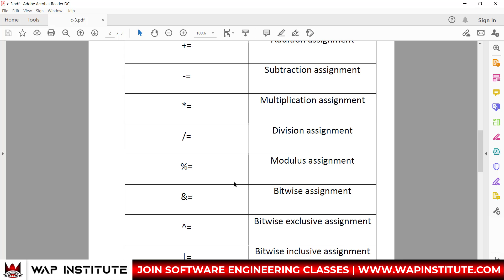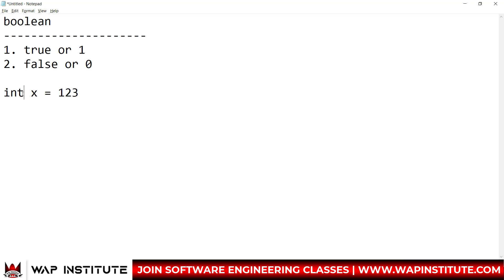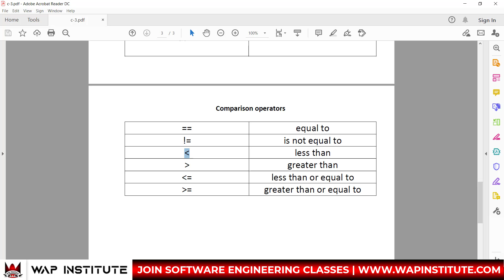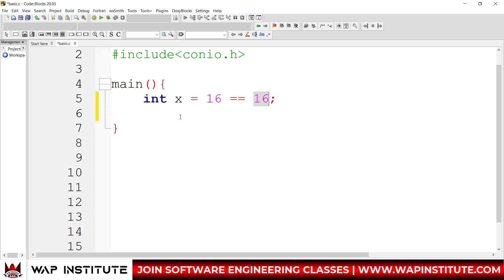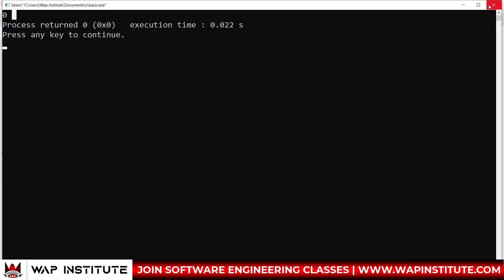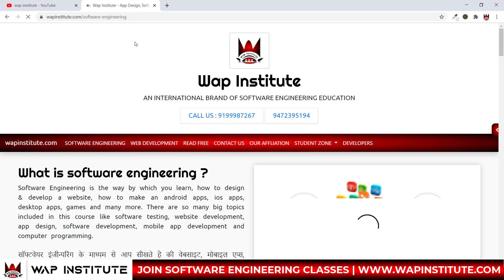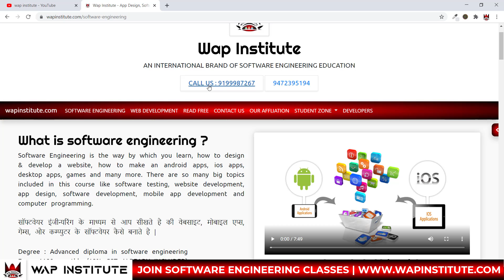Ch-24 c relational operators or comparison operators | How many relational operators in c language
Dear students
In this video we are going learn about relational operators.

Office hour
10:00am to 6:00pm

---* Video keywords *---
relational operators in c hindi,
comparison operators in c hindi,
how many relational operators in c hindi,
use of == equal to operators in c hindi,
use of != is not equal to operators in c hindi,
use of less than operators in c hindi,
use of greater than operators in c hindi,
use of less than equal to operators in c hindi,
use of greater than equal to operators in c hindi,